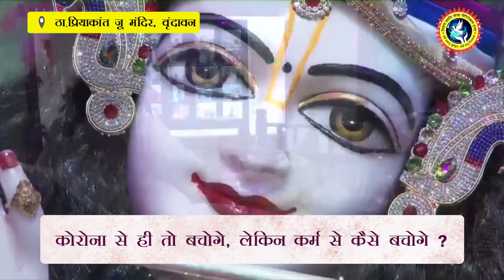Bas Ye Karo Corona Kuch Nahi Kar Paayega || Shri Devkinandan Thakur Ji Maharaj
Copyright : DevkinandanJiMaharaj